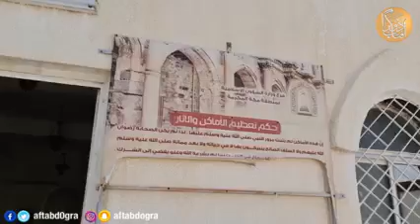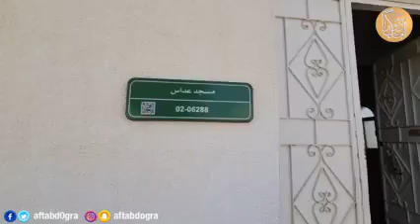Masjid Addas Taif where prophet Muhammad Stay.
مسجد الداس طائف جہاں نبی اکرم صلی اللہ علیہ وسلم نے قیام کیا۔